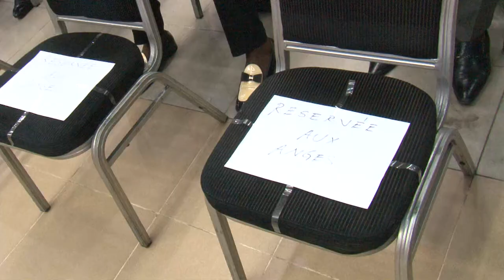3 JOURS DE DERACINEMENT . 2ème JOUR MARDI 29 SEPT 2020